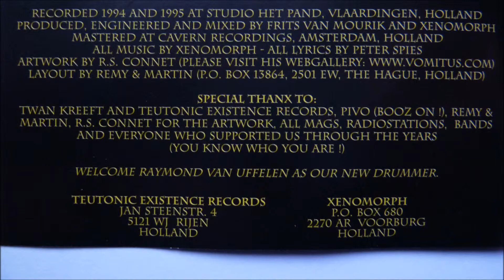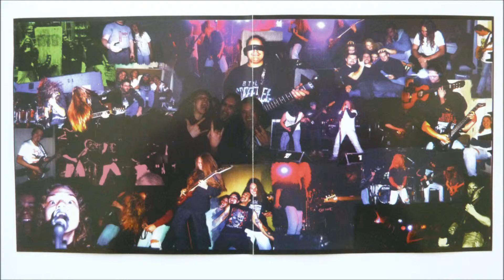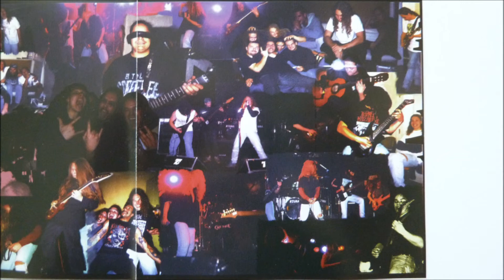Xenomorph - The Frost is All Over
Artist: Xenomorph
Album : Acardiacus, CD
Track : 9
CD    : 1996 Teutonic Existence Records - TER008 (R&M0010)
*This album is a compilation of the Xenomorph demos 'Carnificated Dreams'(1994) and 'Passion Dance'(1995)